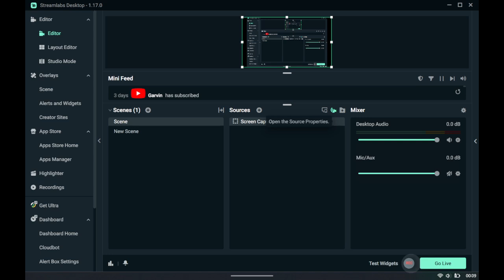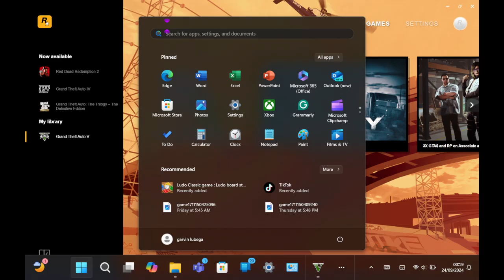GTA PLAY MODE